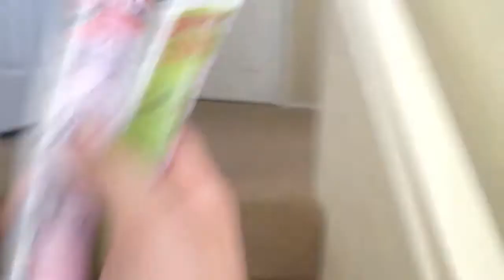Home @ the "music studio"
Music all day